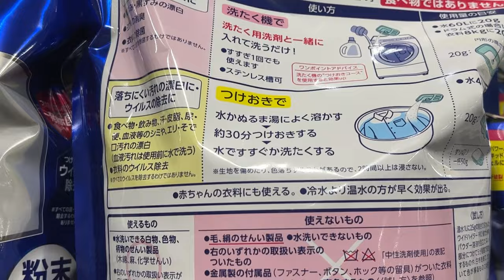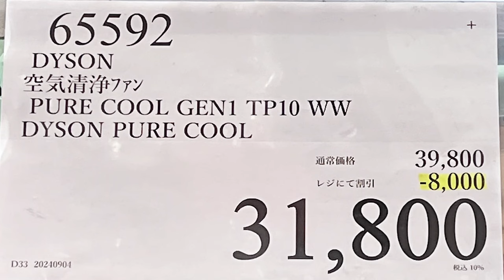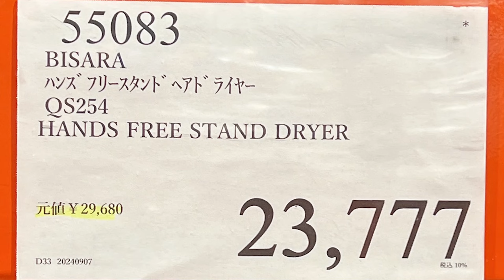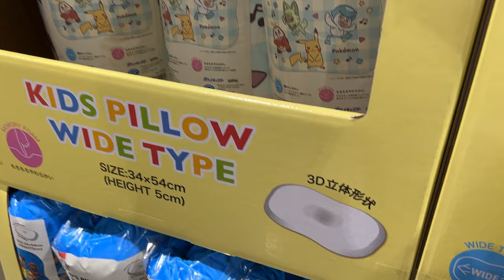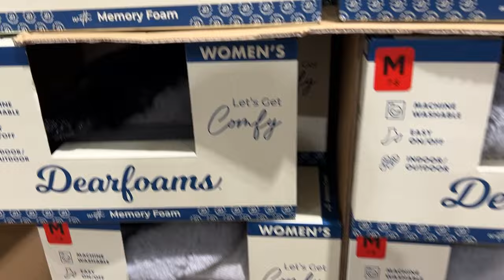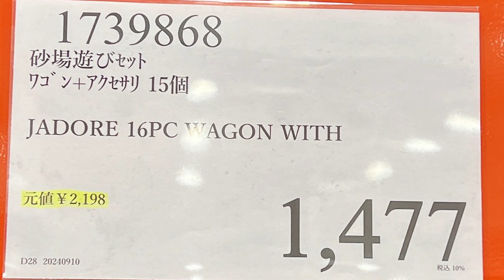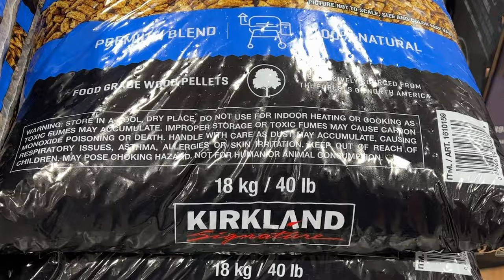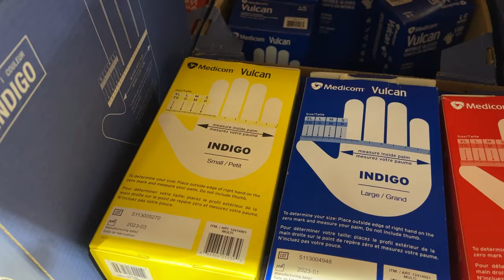【コストコセール情報】09月2週目-週末-後編 食品 生活用品 パン 肉 お菓子 キャンプ キッチン おすすめ 最新 クーポン 購入品